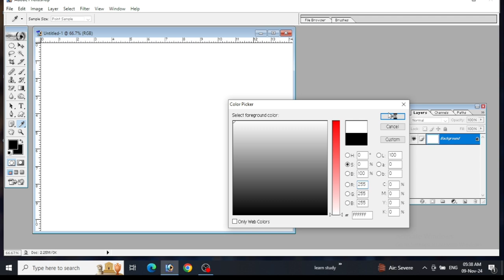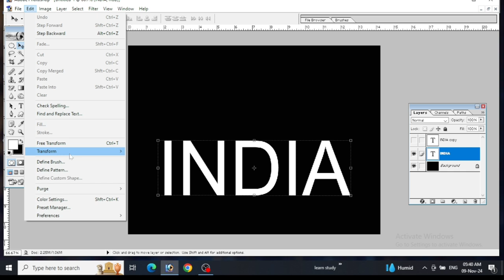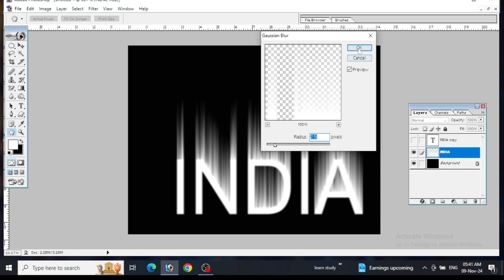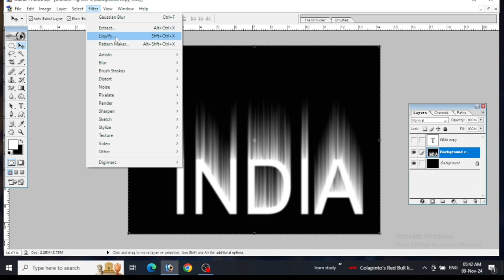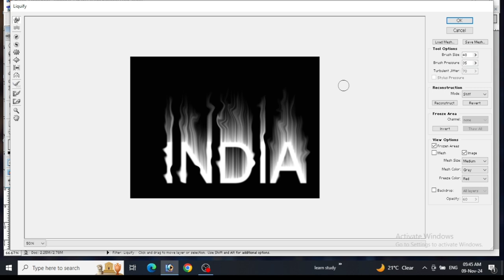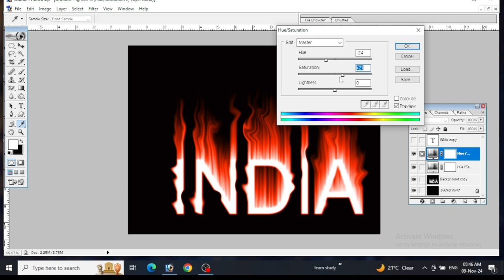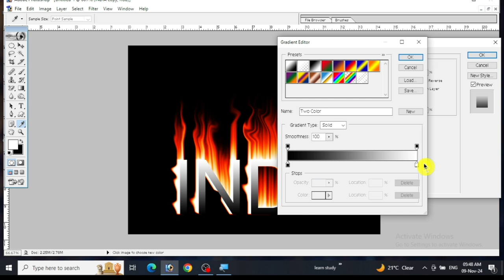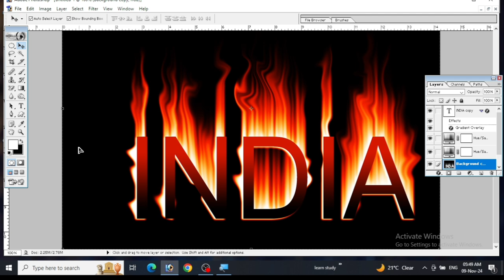Fire effects in photoshop | Fire text in photoshop | text me aag kaise laga ye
हेलो दोस्तों इस वीडियो में हमने बताया है कि आप फोटोशॉप में फायर टाइप का इफेक्ट कैसे बनाएंगे और ऐसे कंप्यूटर से रिलेटेड वीडियो देखने के लिए हमारे चैनल को सब्सक्राइब करो